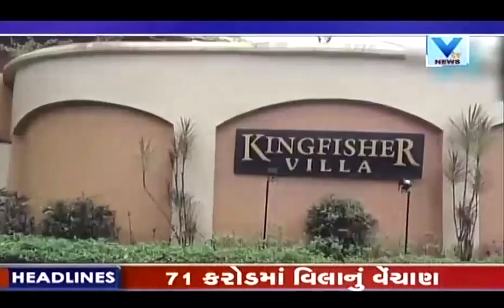Top Headlines @3pm | 8th April'17 | Vtv Gujarati